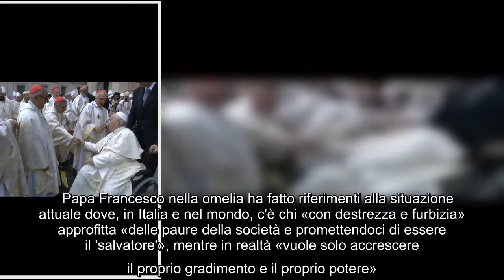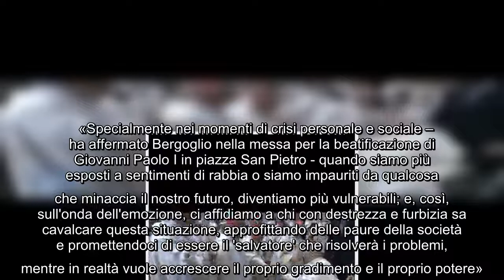Papa Luciani proclamato beato, applauso della folla alla cerimonia a San Pietro